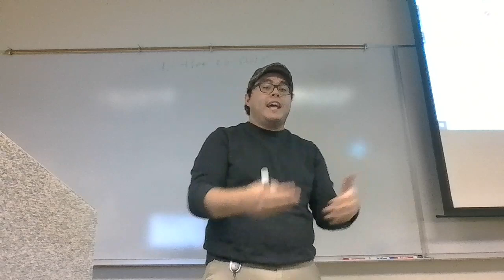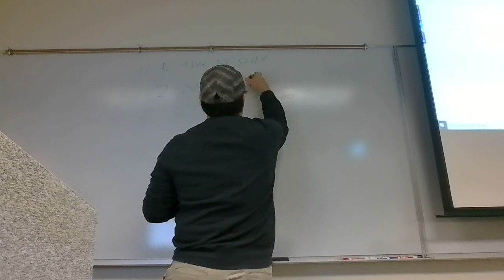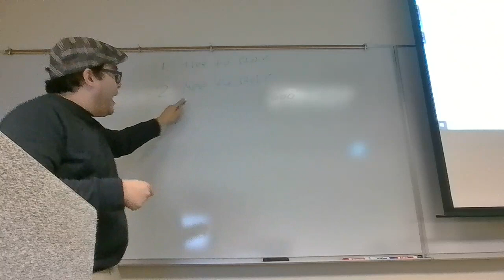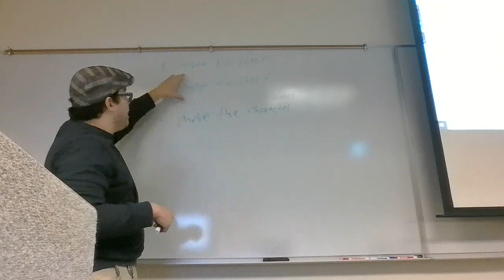Creative Writing with Nathan Nicolau: Part 8 - The Truth about Dialogue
"Creative Writing with Nathan Nicolau" is a series of lectures and anecdotes about writing and the writing life by Nathan Nicolau, an accomplished educator, poet, and editor.

Part 8 discusses dialogue and how it is supposed to work in any story. Forget "realistic dialogue"!